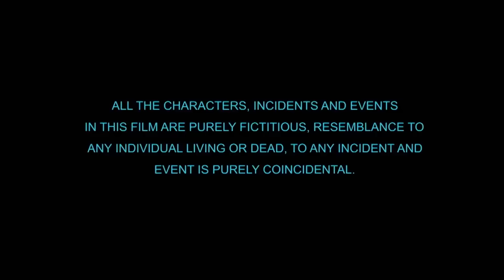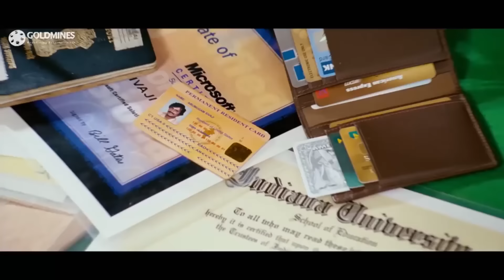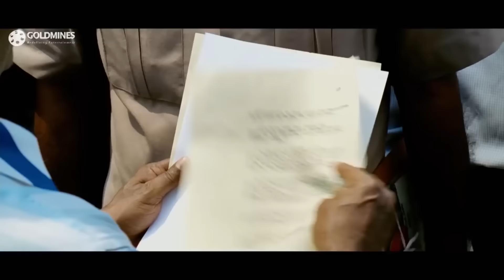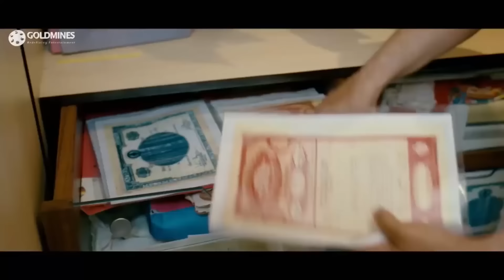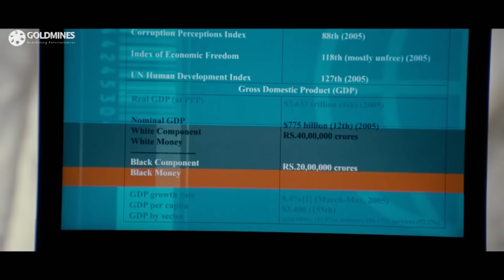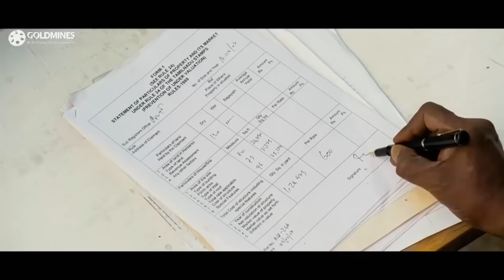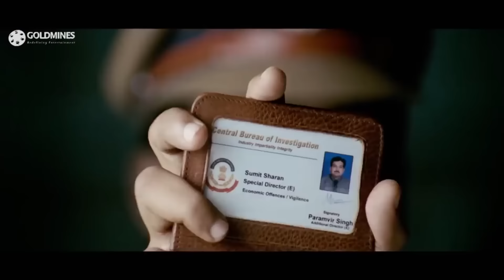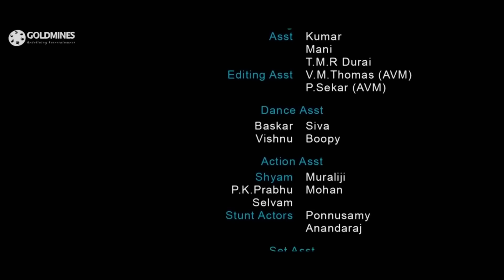Sivaji The Boss - Rajinikanth Superhit Action Hindi Dubbed Movie | Shriya Saran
A software engineer comes to India to serve the nation and invest in nation's welfare. A few corrupt officials and politicians try to stop him but he overcomes all obstacles.

Movie :- Sivaji The Boss (Sivaji)
Starcast :- Rajinikanth, Shriya Saran, Vivek, Suman